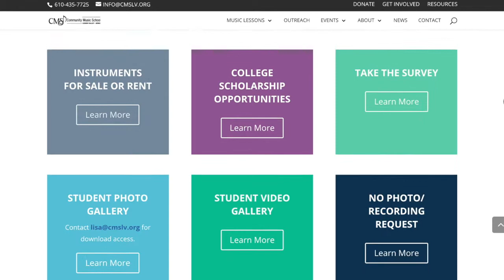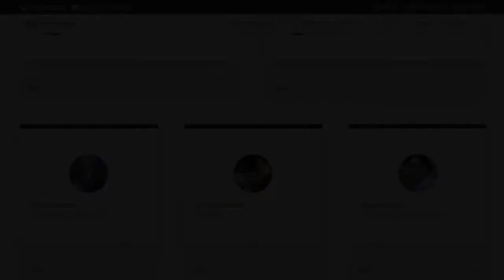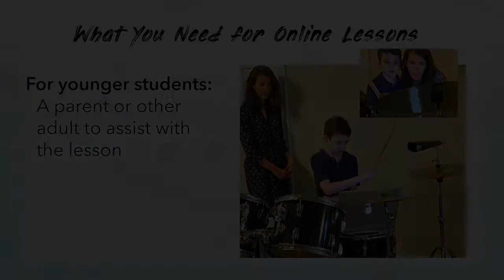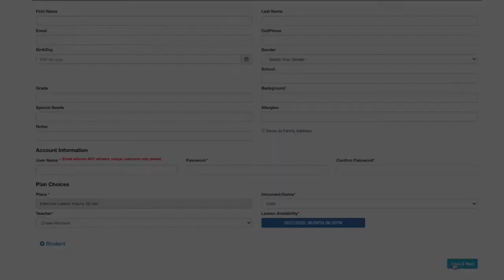Get Started with Online Music Lessons at Community Music School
About CMS:  Community Music School (CMS) – Lehigh Valley & Berks is a non-profit charitable organization which provides the inspiration and opportunity for anyone in our diverse community to achieve excellence in music education and appreciate the transformative power of music.  CMS employs over 25 professional musicians who provide high-quality private and group instruction to students of all ages and in nearly every instrument and voice – both in-person and online - as well as extensive, tuition-free outreach programs that bring music to students in under-served, high-poverty schools.  Thanks to support from our philanthropic community, CMS has provided over 25,000 student services in the Lehigh Valley with the life-long benefits of musical education by funding over $100,000 annually in financial aid, merit scholarships, and tuition-free outreach programming.

In the fall of 2018, CMS moved its Allentown operations to historic 1544 Hamilton Street, the former Lehigh Valley Club.  The renovated space offers 12 lesson rooms of varying sizes, a unique parent lounge, early childhood room, music library, administrative offices, and a 150-seat recital hall.  Introductory group classes, such as Kindermusik (ages 0-4), Kids Choir (ages 6-11), Modern Band (middle and high school) provide music fundamentals in a fun, group environment. The CMS Big Band offers numerous free performance opportunities for intermediate and advanced students.

CMS does not discriminate on the basis of gender, race, age, creed, color, sexual orientation, national or ethnic origin, gender identity, disability, or level of family income in its education programs and admission, employment, and financial aid policies.